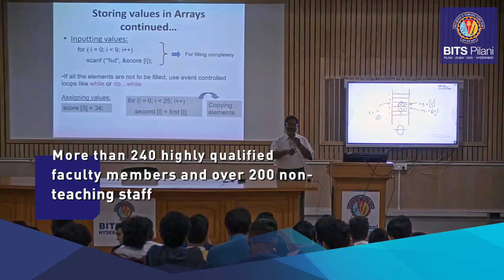BITS Pilani, Hyderabad Campus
Birla Institute of Technology and Science, Pilani - Hyderabad campus is one of the premier technical and science institutes of higher learning in India. It was established by the Birla Institute of Technology and Science, Pilani (Rajasthan) as one of its latest campuses in the year 2008 with the first batch graduating in the year 2012. BITS, Pilani is one of India’s top technical and science universities established under Sec. 3 of the UGC act. to know more.